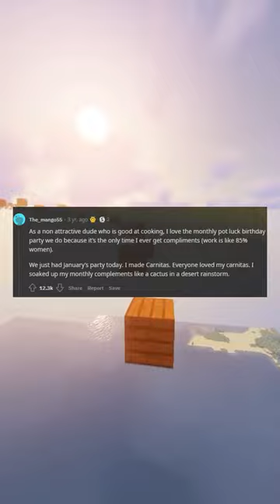Girls dont compliment guys because theyre likely to take it nonplatonically guys take it nonplatoni